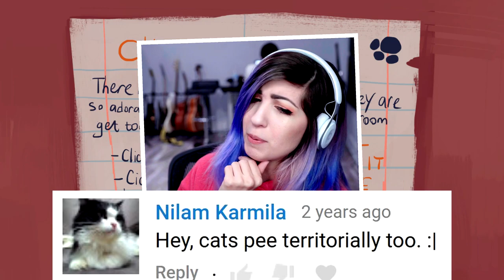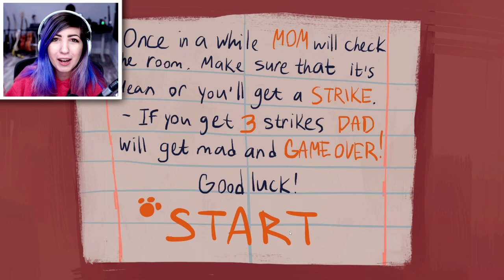TOO MANY CATS! | Clumsy Paws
I love cats, but there IS a such thing as too many cats!
Clumsy Paws is a challenging but fun game!